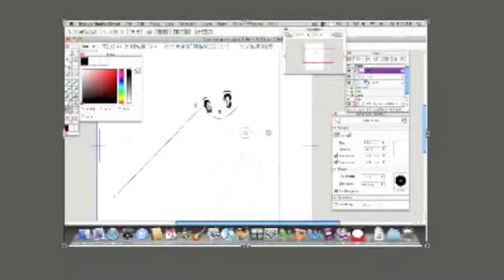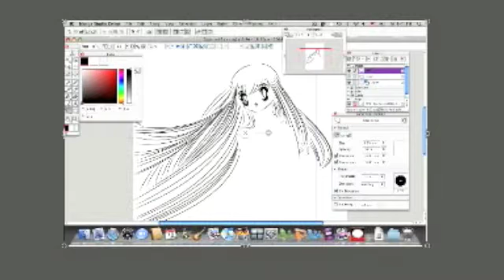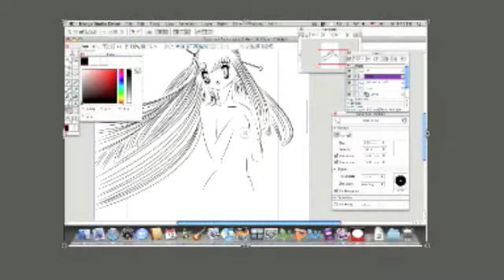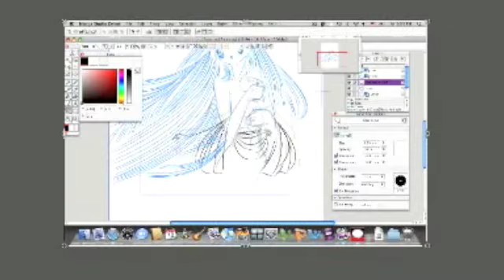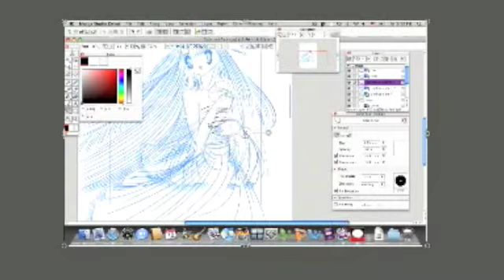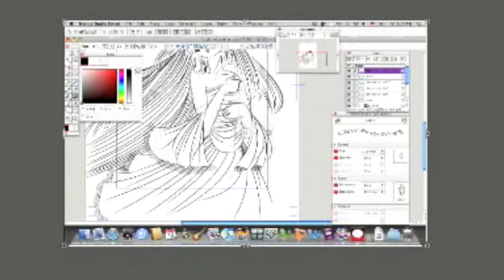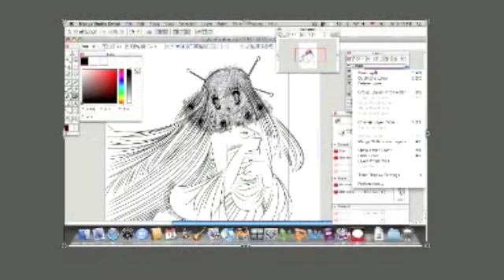stylized goth prt1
shes a character from a manga i think im going to start...